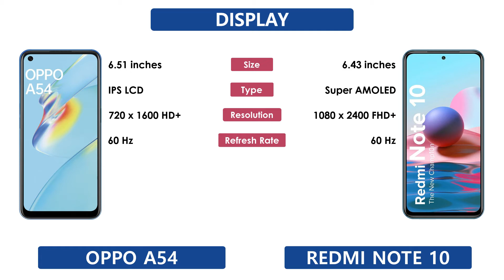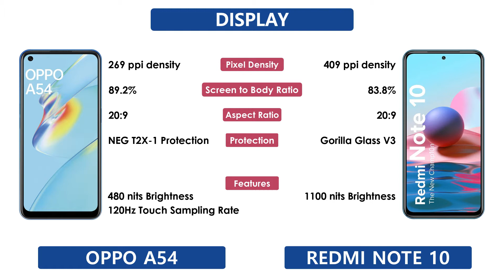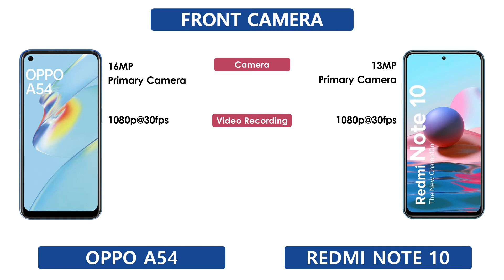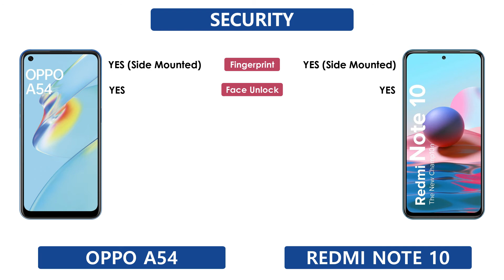Oppo A54 Vs Redmi Note 10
Oppo A54 Vs Redmi Note 10 | Full Comparison | Which one is Best

Tags ignore